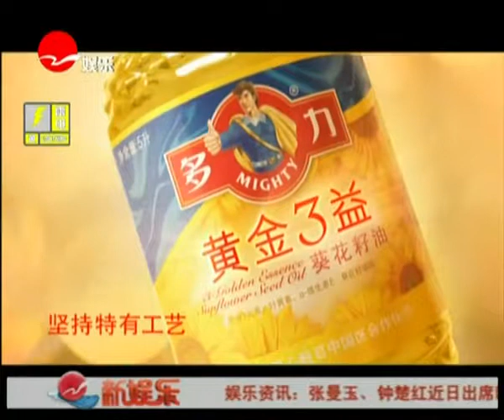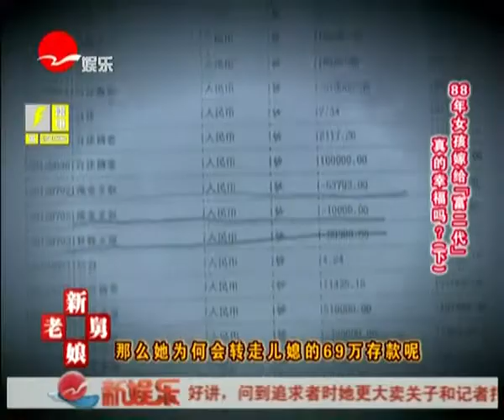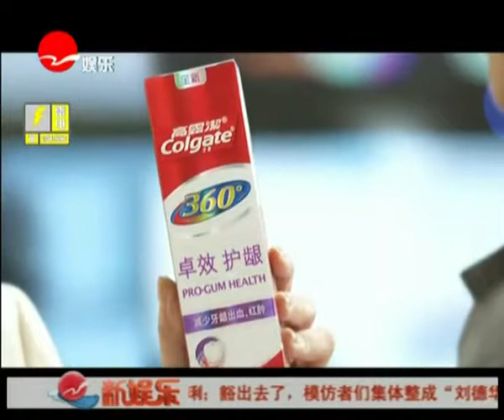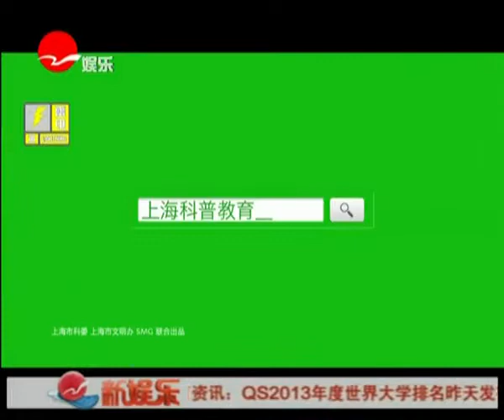构建和谐社会《新老娘舅》20130911：88年女孩嫁给富二代真的幸福吗？（下）